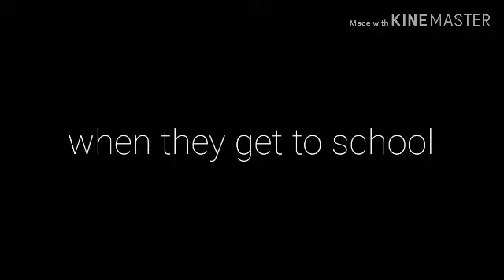*/the last alpha wolf dragon \* episode 8 ￦120 Subscriber special￦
I hop you enjoyed